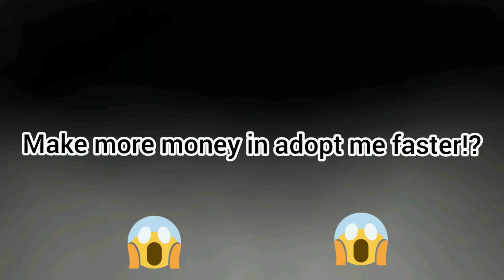3 ways to make money in adopt me!